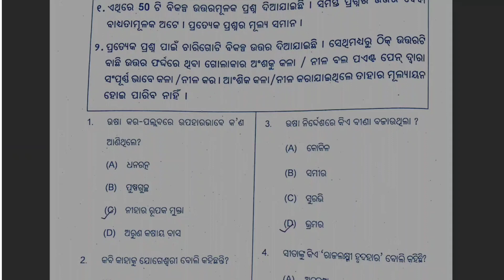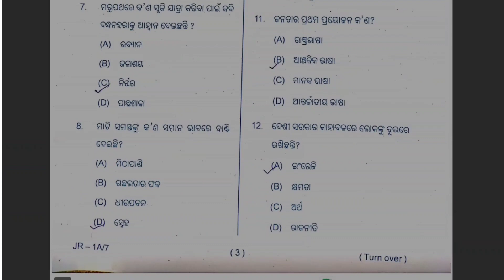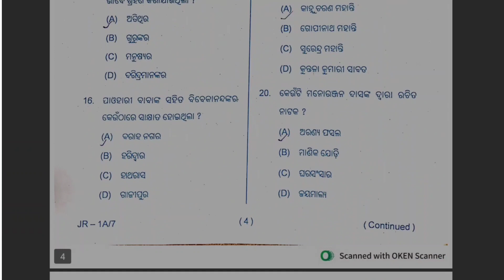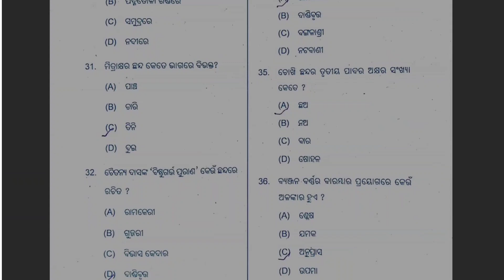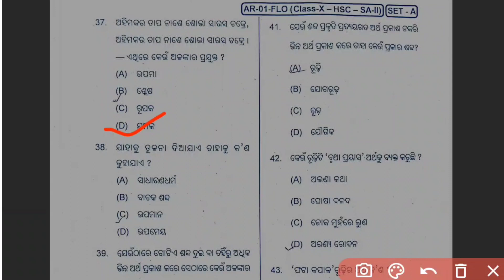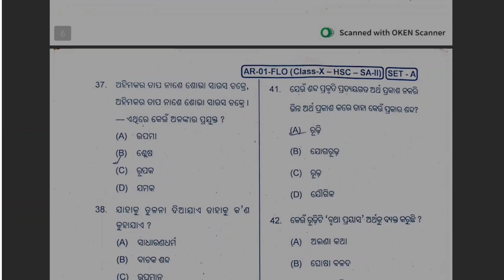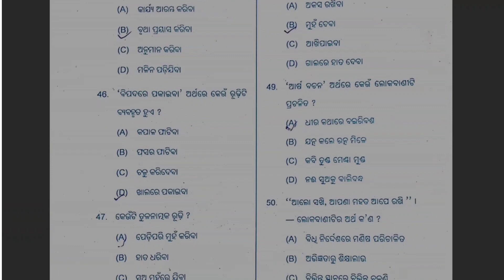10th Class SA2 Exam MIL Odia || Answer key 2023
10th Class SA2 Exam MIL Odia || Answer key 2023 || 10th mil Odia.